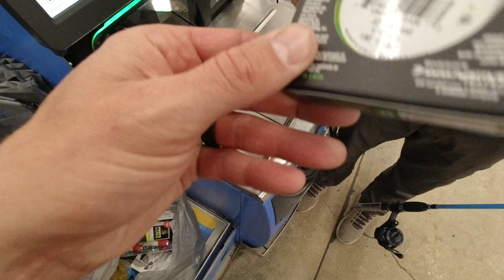Fishing Florida Flats - The Challenges of Inshore Fishing in Florida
This episode, Fishing Florida Flats - The Challenges of Inshore Fishing in Florida, is all about the ups and downs of inshore saltwater fishing in Florida. Two friends go tent camping at a small campground and fishing in the springtime and enjoy the beautiful weather and time fellowshipping together and with others they encounter. One of their biggest struggles is trying to figure out the water depths and tide changes in this highly populated with oysters water. They also are only fishing out of a small aluminum Jon Boat with an 8 horse power motor. These friends don't let any of the struggles defeat them, and after a few days they learned the waters, and fish, so well that they started bringing in the large slot red fish and hit their limit every day.  We hope you enjoy!

Seek and Find TV was founded by Scott Hinnant of Conviction Outdoors and Reese Richards of Bearded Outdoors. The two friends came together and decided to create an outdoor show with a twist of Jesus. They equally share a love and passion for all things hunting, fishing, and anything in the outdoors, but what really brought these two together is their love for Jesus and passion to spread His name. Scott resides in Mississippi and Reese in Florida, so the episodes for Seek and Find TV will have a good variety of scenery and things to do in the outdoors.

Please let us know if you enjoy watching our episodes and if there is anything specific you'd like us to create. God Bless!

Where to connect with the Seek and Find TV crew:

Scott Hinnant Instagram @scott_hinnant
Conviction Outdoors Instagram @conviction_outdoors
Reese Richards Instagram @mr_beardedoutdoors
Amber Richards Instagram @mrs_beardedoutdoors
Bearded Outdoors Instagram @bearded_outdoors_usa

Bearded Outdoors YouTube Channel  @beardedoutdoorsusa154